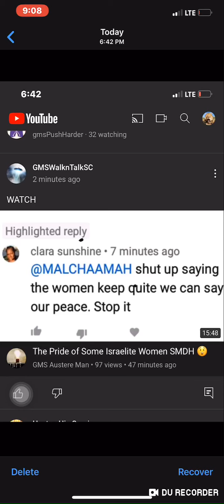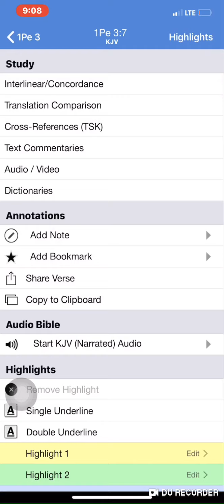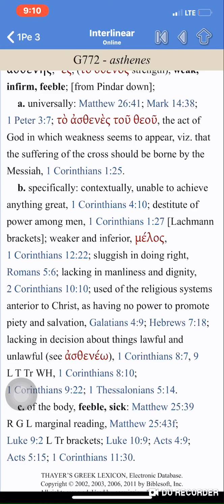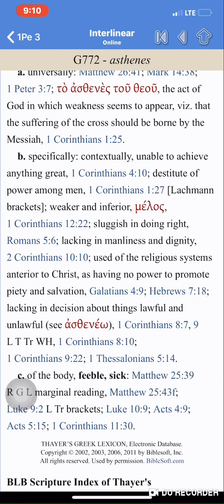Reply: Clara ☀️, You Are A Weaker Vessel.